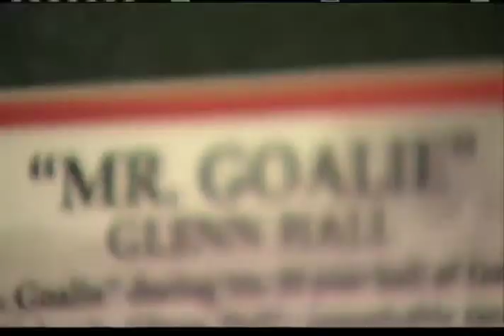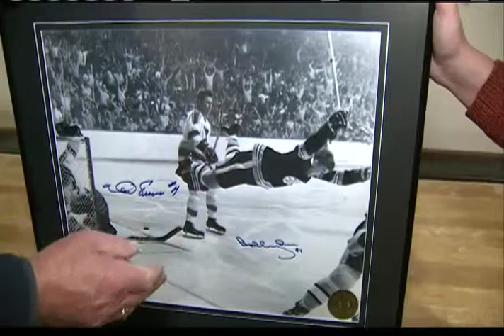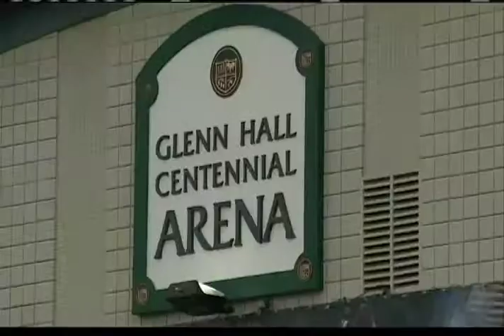EXCLUSIVE: One on one with Glenn Hall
Hockey Hall of Fame inductee, innovator, and all around great guy, Glenn Hall invites Ashley Docking into his home to talk about some of his favourite hockey moments and show off his huge stash of keepsakes. It's Mr. Goalie.